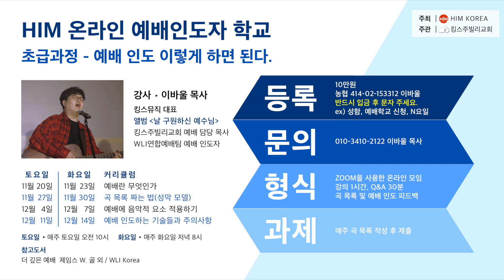HIM 온라인 예배인도자 학교 초급과정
HIM 온라인 예배인도자 학교
초급과정 - 예배 인도 이렇게 하면 된다.

"몇 번의 예배인도자 학교를 하면서
짧게, 한 번의 예배인도학교 하는 것이
한계가 있다는 것을 느꼈습니다.
그래서 초, 중, 고급으로 단계를 나눠서 진행하기로 했습니다.
이 학교를 통해 예배인도자가 세워져서
교회의 영적 분위기를 바꾸고
교회의 부흥을 가져오는 변화가 일어나길 기대합니다!"

강사 : 이바울 목사
- 킹스뮤직 대표
- 앨범 [날 구원하신 예수님]
- 킹스주빌리교회 예배 담당목사
- WLI 연합예배팀 예배 인도자

등록
10만원
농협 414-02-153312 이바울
* 반드시 입금 후 문자 주세요.
ex) 성함, 예배학교 신청, N요일

일시 (두 팀으로 진행됩니다.)
토요일 : 매주 토요일 오전 10시 (11월 20일~)
화요일 : 매주 화요일 저녁 8시 (11월 23일~)

문의
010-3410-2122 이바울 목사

형식
ZOOM을 사용한 온라인 모임
강의 1시간, Q&A 30분
곡 목록 및 예배 인도 피드백

과제
매주 곡 목록 작성 후 제출

커리큘럼
1. 예배란 무엇인가
2. 곡 목록 짜는 법(성막 모델)
3. 예배에 음악적 요소 적용하기
4. 예배 인도하는 기술들과 주의사항

자세한 사항은 포스터 참조